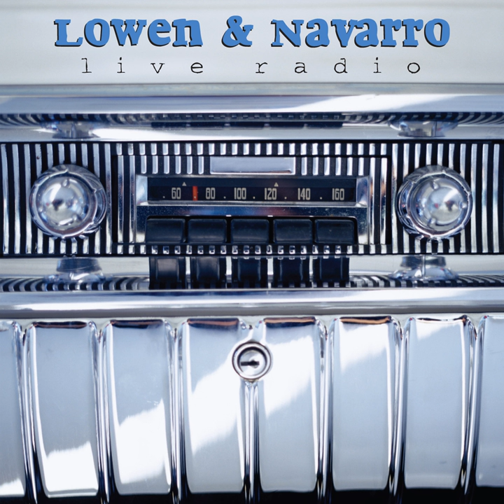Crossing Over (Live)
Crossing Over (Live) · Lowen & Navarro

Live Radio